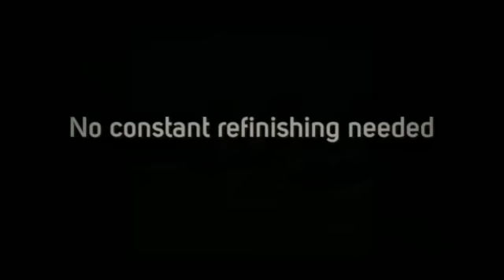POLYWOOD Nautical Collection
For your boat or deck, this nautical outdoor furniture collection from POLYWOOD has the strength and durability to not only look great but to stay that way for years to come.